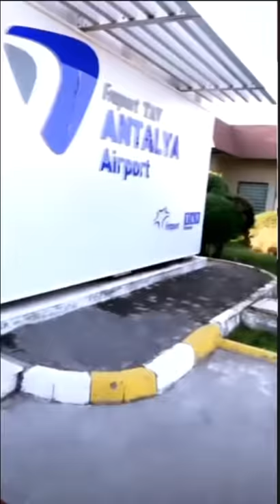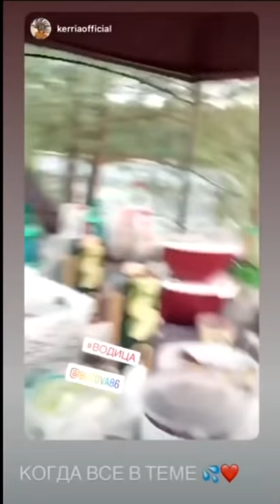Ольга Бузова. Выступила в Турции на концерте ))